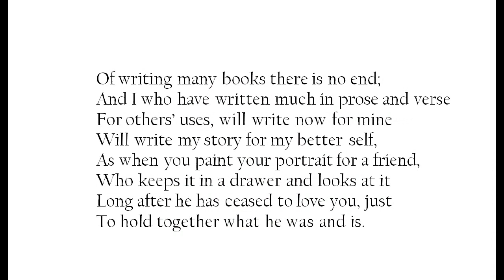from Aurora Leigh, by Elizabeth Barrett Browning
from the long poem in nine books, Aurora Leigh (1857), by Elizabeth Barrett Browning (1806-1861). Aurora Leigh and Other Poems, edited by Cora Kaplan, Women's Press Ltd., 1978. Photo of Browning from the guardianuk.com, image of Victorian cabinet from scavengeruk.com, grateful acknowledgement.